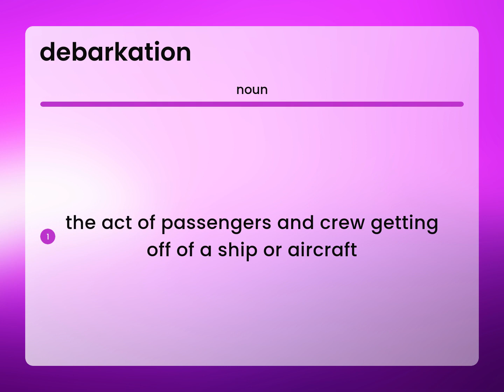Debarkation — meaning of DEBARKATION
What does DEBARKATION mean?

Susan Miller (2023, May 22.) What is Debarkation definition?